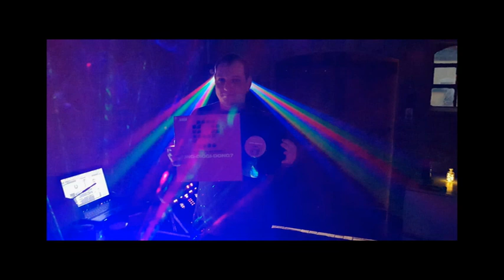Marreck Vandale Fatale 2 0 MS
Und weiter geht die wilde fahrt 2.0!